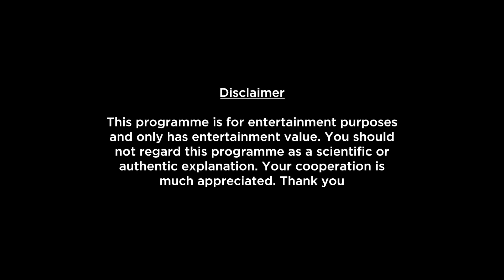Aries Monthly Horoscope For July 2023 | What To Expect This Month?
Here is your July Monthly Horoscope report. In this video we will be covering your health, education, romance, relationship, career, job, profession and conclusion within this Monthly Forecast. Please note that this horoscope video is based on your Moon Sign.